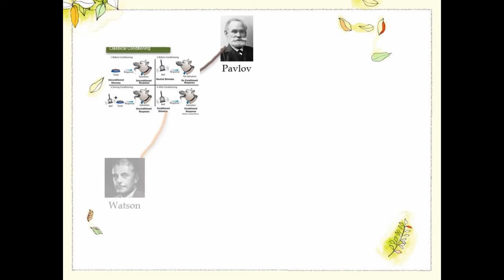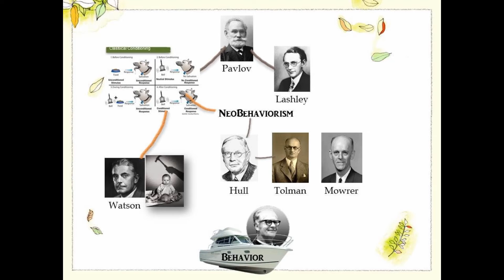Behaviorism Song - "The Man in the Lab Coat"